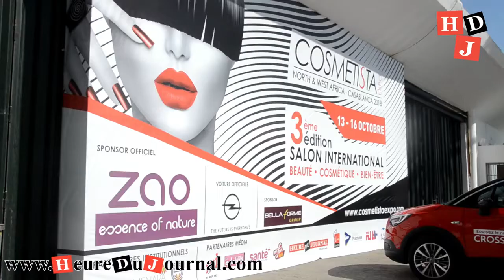Les nouveautés a Cosmetista Expo 2018